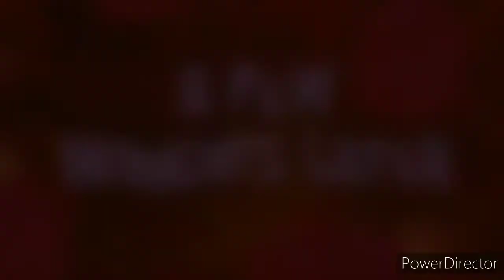...vlOg #11 CARLO ROSSI WINE | CHRISTMAS PART 2...